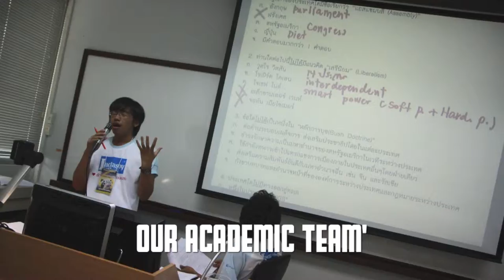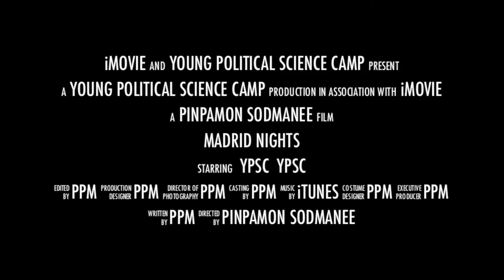YOUNG POLITICAL SCIENCE CAMP : FIRST MEET TU 11 MAY 2013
วีดีโอเปิดตัวแนะนำกลุ่มกิจกรรมนักศึกษา คณะรัฐศาสตร์ ธรรมศาสตร์ 'ค่ายนักรัฐศาสตร์รุ่นเยาว์' ซึ่งกำลังจะเปิดรับ staff ค่ายปีการศึกษา 2556 ซึ่งเป็นค่ายที่ 7 ของเราแล้ว
music : David Guetta - Play Hard ft. Akon & Ne-Yo